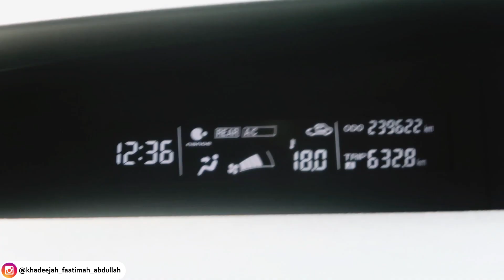TRIO ABDULLAH UDAH BISA JUMP SHOOT SEMUA!!! | EPS.627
Kembali lagi bersama Kakak Maryam, Khadeejah, dan Abang Ibrahim dan Sulaiman.

Di vlog kali ini KAKAK MARYAM, KAKAK KHADEEJAH, DAN ABANG IBRAHIM MAU LATIHAN BASKET LAGI!!!